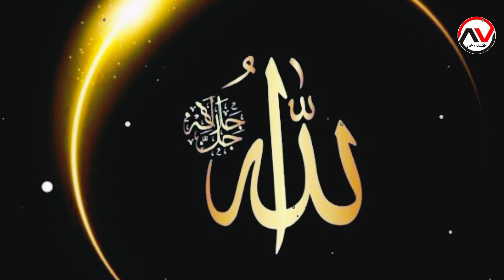Hazrat Bilal Habshee RA ka Qabool e Islam ka waqia | Hazrat Bilal ki Azan | Urdu Islamic waqia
hazrat bilal habshee
Islamic waqiat
 islamic qisay
islamic stories
 prophet stories
islamic qisa
asad voice 2
islamic video